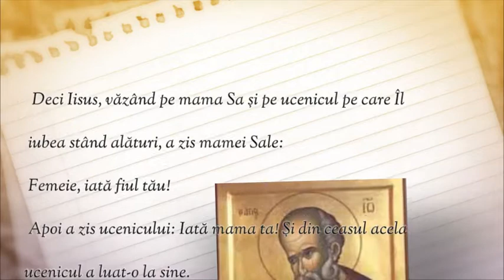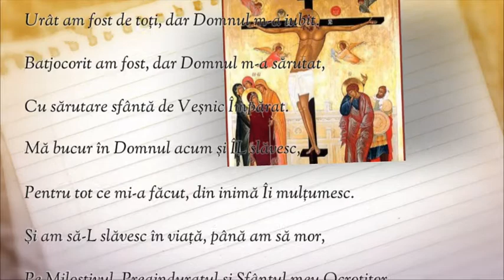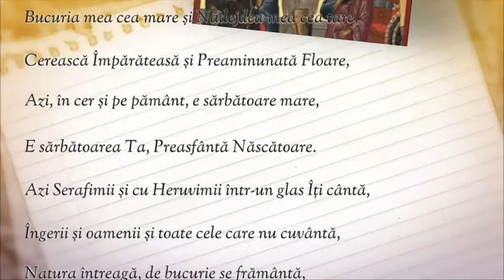Fericit Apostol al iubirii-Cantare ortodoxa